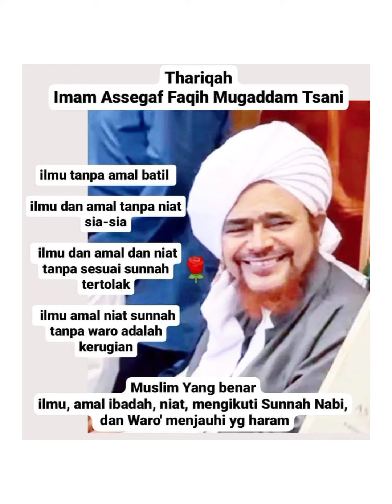Senyuman indah imam kami Habib Umar dakwah Mlys